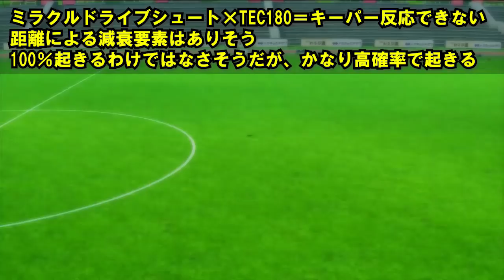【キャプテン翼RONC】#029 １歩も動けないシュートの打ち方【キャプテン翼 RISE OF NEW CHAMPIONS】【PS4】【Switch】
キャプテン翼 RISE OF NEW CHAMPIONS